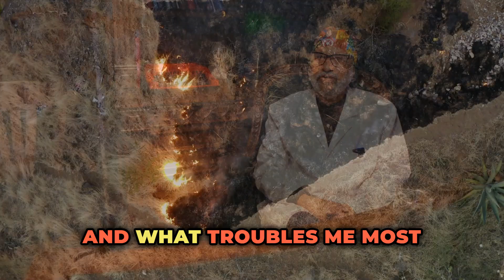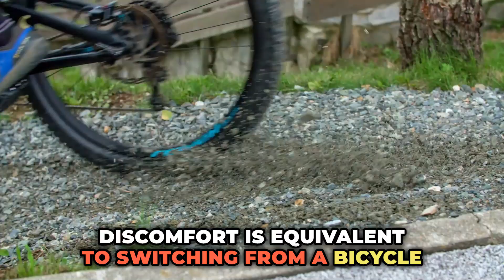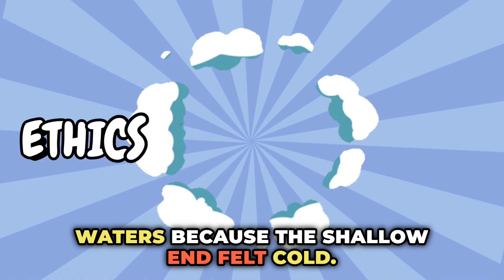Dutasteride vs. Finasteride Side-Effects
Dutasteride vs. Finasteride Side Effects: In the pharmacologic landscape of androgenetic alopecia, few comparisons generate as much public curiosity—and as much misplaced confidence—as the debate between finasteride and dutasteride. Both drugs inhibit the conversion of testosterone to dihydrotestosterone, yet equating them simply because they share a pathway is a bit like assuming two violins sound identical merely because they are made of wood. In clinical biology, structure dictates behaviour, and behaviour dictates consequences.

Finasteride selectively inhibits type II 5-alpha-reductase, producing a moderate and controlled suppression of DHT. Dutasteride, in contrast, blocks both type I and type II isoenzymes, lowering DHT far more extensively and for a far longer duration. This extended pharmacodynamic tail—often persisting weeks after discontinuation—renders dutasteride a more potent option, but not necessarily a wiser one for individuals already anxious about side effects. It is, after all, unwise to bring a sledgehammer when a scalpel will do.

Side-effects such as reduced libido, altered ejaculation, breast tenderness, or mood fluctuations arise from systemic DHT depletion, and the likelihood of these effects correlates with the extent and duration of suppression. Therefore, a patient who believes dutasteride will be “safer” simply because they felt something on finasteride is indulging in a comforting illusion. Pharmacologically, it is quite the opposite.

In responsible hair-loss medicine, where ethics stand taller than commercial temptation, the aim is always to use the least amount of drug needed for the maximum therapeutic return. Dutasteride remains valuable—particularly in advanced, refractory cases—but it is not the default refuge after an adverse reaction to finasteride. Sound judgement, gradual titration, and tailored dosing remain the hallmarks of safe therapy. After all, even the best remedy becomes problematic when used without nuance.

5 Strategiesto minimise side effects ofFinasteride